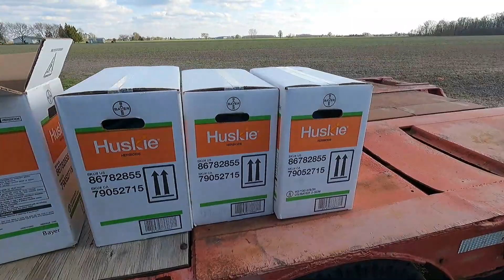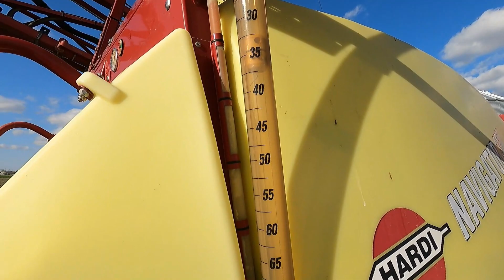Spraying Herbicide on the Wheat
In this video we are spraying a herbicide on the wheat to get rid of the weeds that are coming up which would hurt the wheat yields if we had let them go